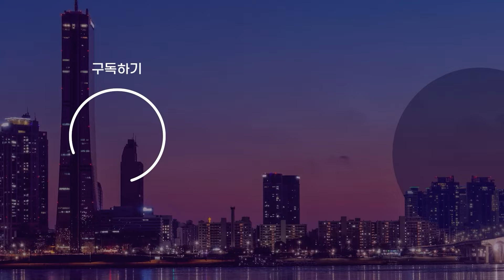물바다로 변한 강남대로.. 서울 강낭 현장 상황은?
물바다로 변한 강남대로,
처음 보는 광경에
많이들 놀라셨을 겁니다.
현장에 나가있는
취재기자 연결해
자세한 얘기 들어보겠습니다.